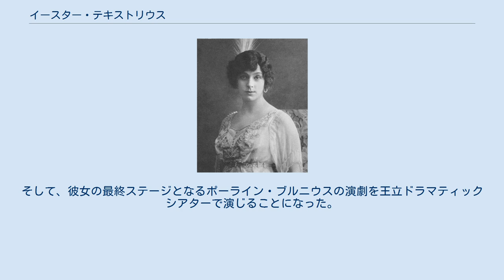イースター・テキストリウス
イースター・ヴィルヘルミーナ・テキストリウス (1883年8月22日 – 1972年2月13日) は、スウェーデンの女優、オペラ歌手である。
喜劇の役柄で知られている。
 イースター・テキストリウスは、1883年8月22日にスウェーデンのヴェステロースで生まれた。
1904年に俳優のオスカー・テキストリウスと結婚した。
オスカーにとっては３度目の結婚だった。
 テキストリウスの女優としてのキャリアは、彼女が劇場の指揮者だったエミル・ヒルバーグの募集に応じたことから始まった。
彼女の舞台デビューは、1901年ハルムスタッドのハルムスタッド劇場で『自由意思』という演目のポーラという役だった。
彼女は、ヒルバーグと女優のジョセフィーナ・グルバーグのもとで修行を積んだ後、地方の劇場をまわって演技した。
それは、3年間にわたったが、彼女には有名な王立ドラマティックシアターの俳優グスタフ・フレドリクソンと共演する機会があったからである。
この間、彼女が好んで演じたのは、アルト・ハイデルベルクのケーティの役だった。
ちょうどその頃、彼女は将来の夫と出会った。
 1907年テキストリウスは、首都ストックホルムのユールゴーデン劇場での『お父さん』という芝居でデビューを果たした。
そしてまた、ライクラフォンというオペレッタを3種類録音した。
1909年と1910年に彼女はアントン・サルムソンと共にストックホルムに新たにオペレッタ劇場をオープンさせた。
この間に、彼女はとても多くのオペレッタを演じ成功を果たしたが、まだ自分の演技は不十分と考え、演技の後は自分の演じた役について話すことを好んだ。
彼女は、またレビューも演じた。
 1911年に二人はアンナホフマンの短編映画『ストックホルムの誘惑』を共同制作した。
けれども、1940年代に、テキストリウスは一握りの映画やほとんどの喜劇の役割に飽き足りることはなかった。
 1912年までに、彼女はオデオンレコードに何曲かレコーディングをした。
 1919年から1925年の間、テキストリウスのデュオは、ヨーテボリで活動したが、テキストリウスの夫がディレクターとして職を得たストックホルムに戻ってきた。
イースターも管理者として共に働いた。
 1939年 イースターは未亡人となった。
そして、彼女の最終ステージとなるポーライン・ブルニウスの演劇を王立ドラマティックシアターで演じることになった。
 テキストリウスは、1972年2月13日ストックホルムで死去した。
88歳だった。